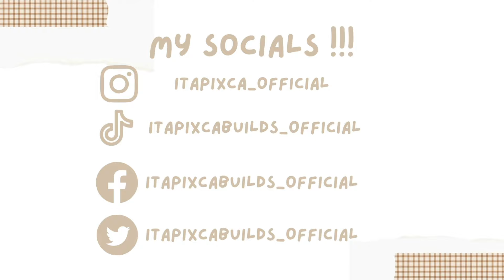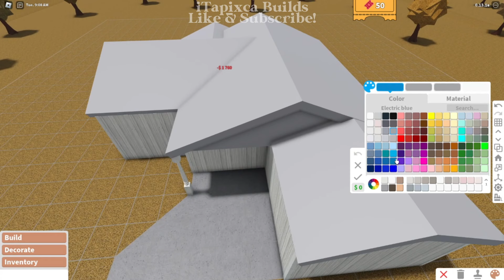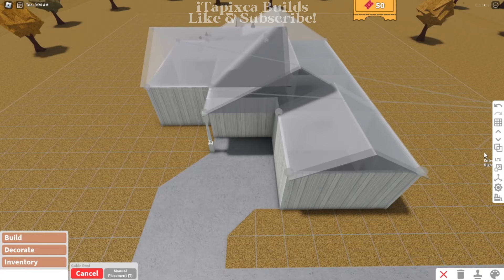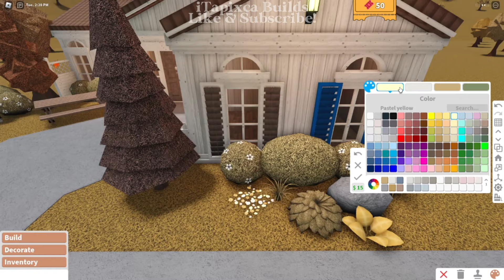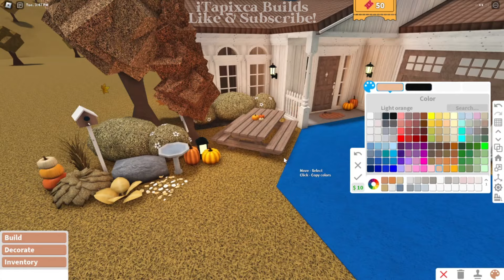[ bloxburg ] 🧸 autumn one story home ꒰ no gamepass part 1 build ꒱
✿ ~꒰build infos꒱

- frontyard
- garage
- living area
- kitchen w/ dining area
- 2 toilet & bath
- 3 rooms

꒰ progress cost ꒱: 29,064 (exterior cost)

✿ ~꒰gamepasses used꒱: no gamepass!

✿ ~꒰Tags꒱:
roblox
bloxburg
roblox bloxburg
bloxburg beta
bloxburg build
bloxburg builds
bloxburg decals
bloxburg roleplay
bloxburg beta
bloxburg house
bloxburg roblox
bloxburg speedbuild
bloxburg builds
welcome to bloxburg
bloxburg houses
bloxburg update
bloxburg build
bloxburg bedroom
bloxburg ideas
bloxburg builder
rblx
welcome to bloxburg beta
bloxburg updates
bloxburg hacks